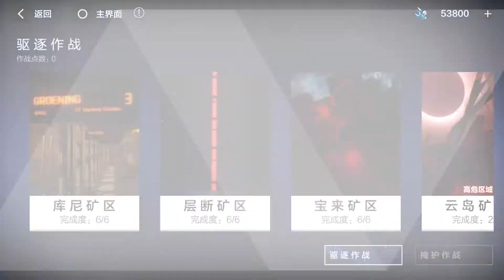[퍼니싱] 노르만 6지역 -견벽- 디버프런 / [PGR] Norman 6th area -Solid wall- debuff walkthrough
390전지 사용.